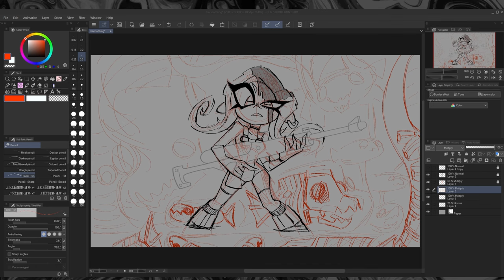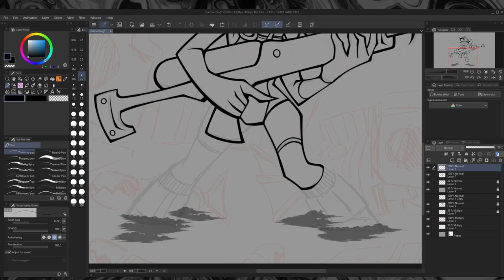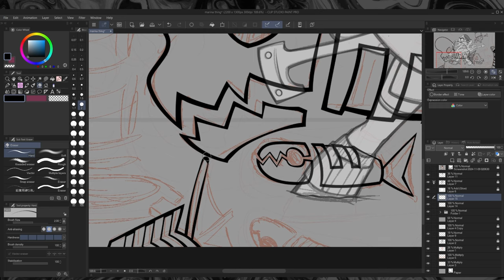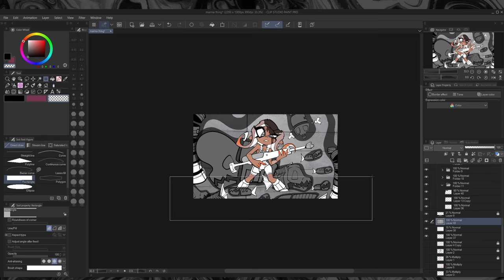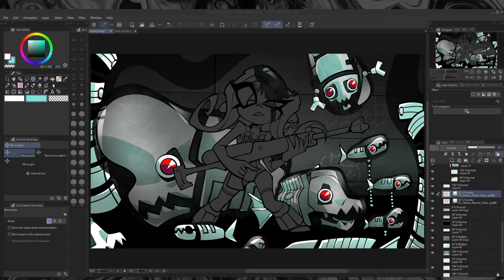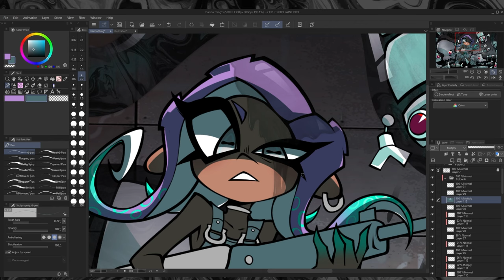LIGHTS OUT! | Splatoon 3 Side Order Speedpaint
I have become a bit addicted to Side Order, It's so satisfying to keep upgrading and trying the spire again with a different strategy and weapon. I think it's hard not to have a fondness for Agent 8, they're tough as nails and cute as a button. Also if I accidentally select Cruel_Sisyphean_Eight-Shaped.Floor one more time I'm gunna splat myself.

Intro and outro animation by @NauticalNoey!